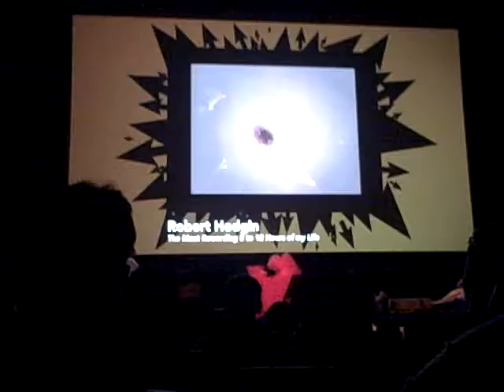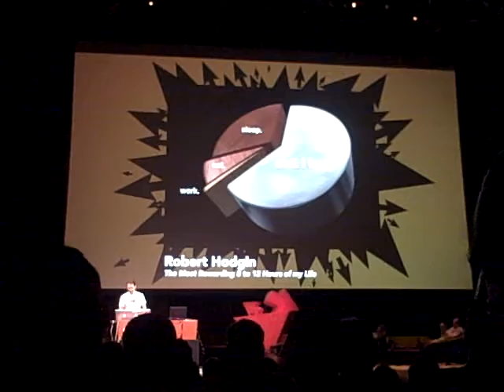Flashforward 2008 (day1 - 1)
Sound Visualizer by Robert Hodgin
- Jeff's Flip